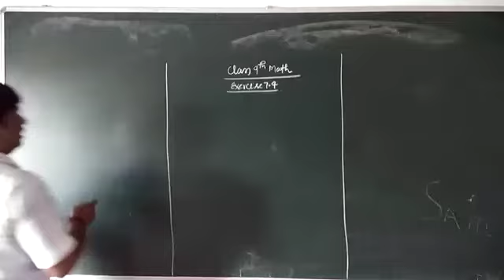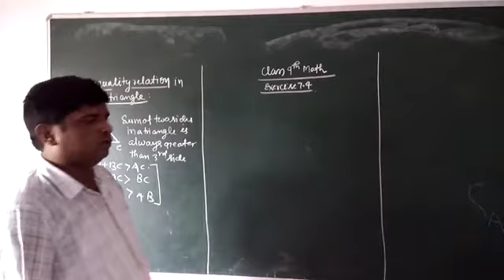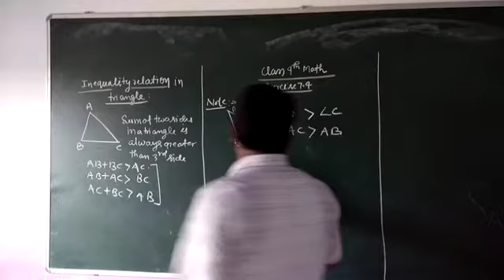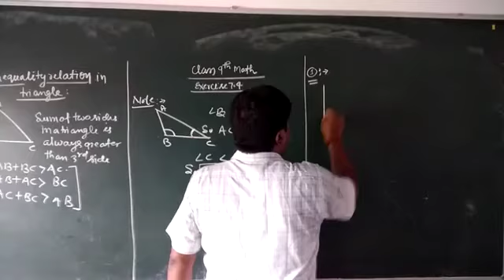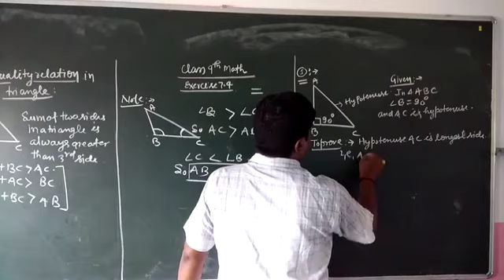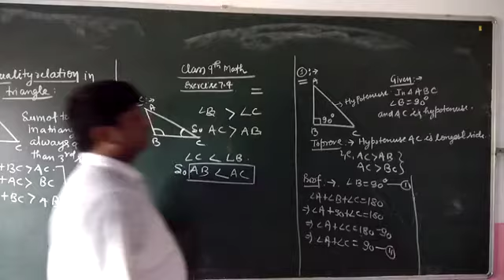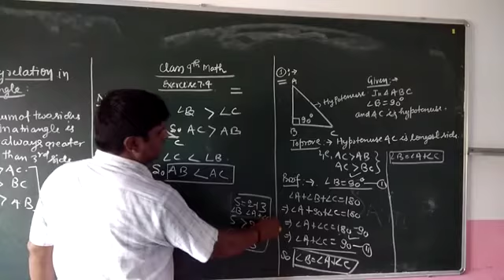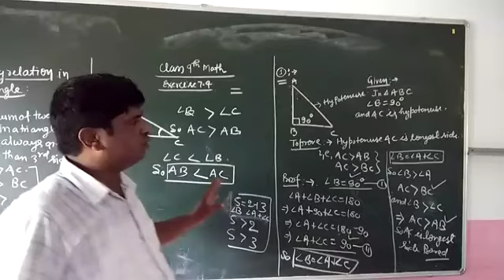Congruency of triangles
Class 9th ncert exercise 7.4